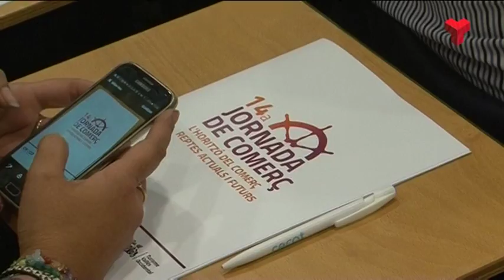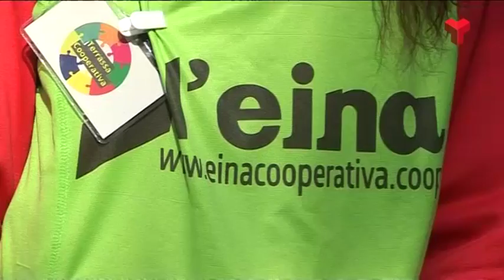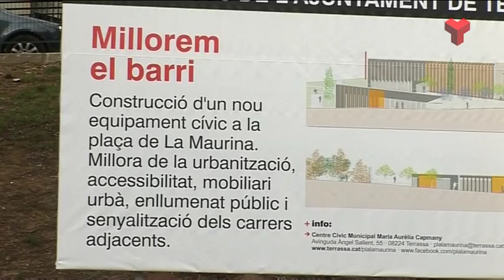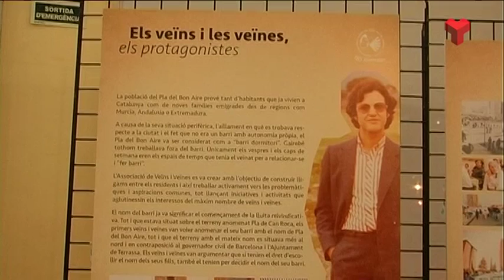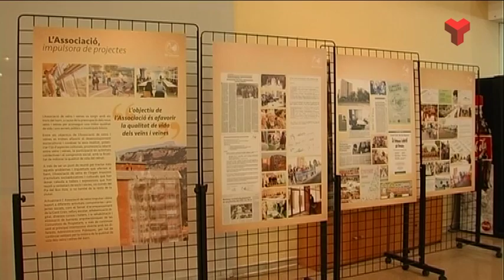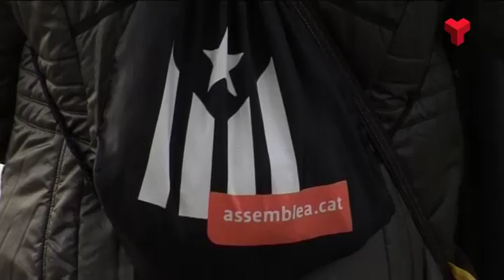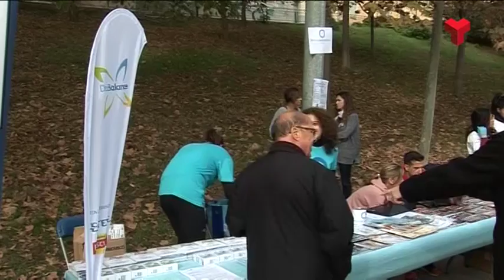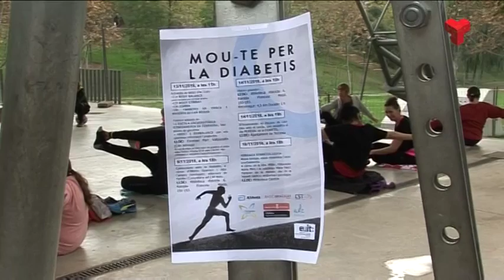Informatiu Vespre dilluns 14-11-2016 de Canal Terrassa